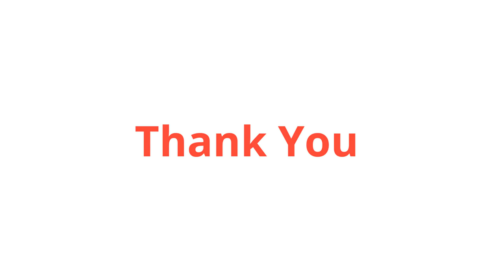How to Park Car in Parallel Parking | Hindi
It is very easy to park car in parallel parking. You just follow the steps as mentioned in the video.